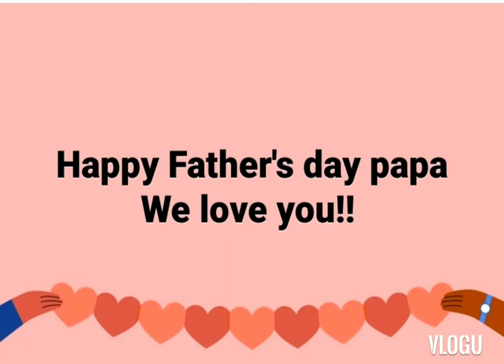Happy Father's day pa!!